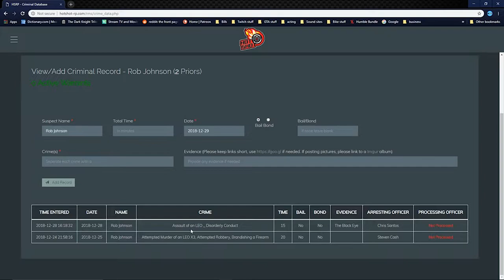Code 5 Traffic Stop On A Bad Dad - LSPD Vlog #4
Lt. Garrett Oakley and Senior Officer Matrix SinClair engage in a code 5 traffic stop on a very bad dad who is late to his sons birthday party.

If you want to Co-Lab or get a hold of me for any reason. Thanks!